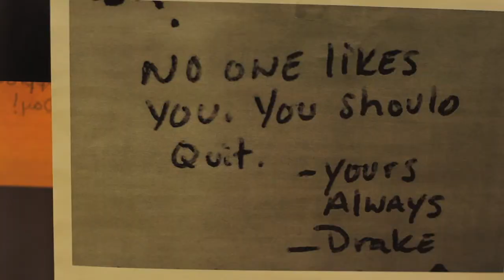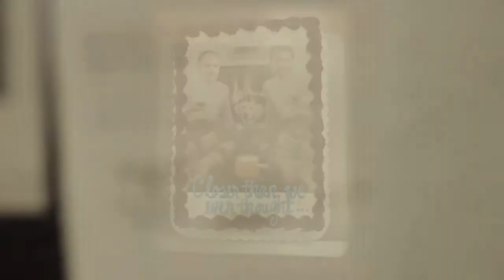The People of Paragus: Drake and Tyler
A look at some of the unique personalities we have here. Produced by Kino West Media.